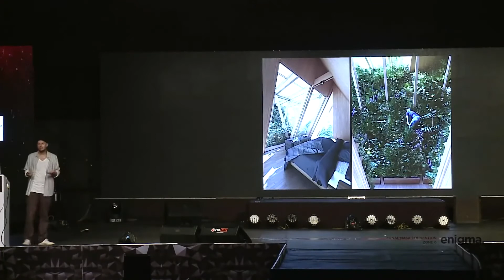Architect Chris Precht's ABC of Architecture and Agriculture.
Architect Chris Precht addresses how the dynamism between two basic human needs can bring n a symbiotic growth of change. The agriculture industry is worth about five billion dollars of the world economy, this statistics may reach its highest in the next thirty years since the food consumption in the next thirty years will multiply than it ever did in the last ten thousand years, can architecture aid this drastic change? Little differences contribute towards bigger changes; for instance, like growing your own veggies on the balconies. The genesis of a change starts with a contribution at the micro-level, hence,
Think architecture, think agriculture, think change.

Architect Chris Precht rooted in authenticity practices with his wife Fei in the mountains of Salzburg, Austria. Envisioning a cross-culture approach and a desire to learn is the driving force for Chris and Fei through the design process.  He is about giving lectures, discussing passionately the architecture industry, and think about future visions. He firmly believes that architecture can be an aid to the ever-growing population and be more than just a consuming island in the city. Buildings should be a part of the productive grid and should be able to give back to the surrounding and to the community.

61st Zonal NASA Convention  Zone 6 - "Enigma" hosted by Eranad Knowledge City College of Architecture from 20 - 22 September 2019.